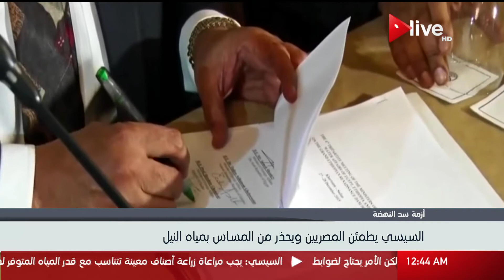حصاد - السبت 18 نوفمبر 2017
الموقع الرسمي للقناة  ..